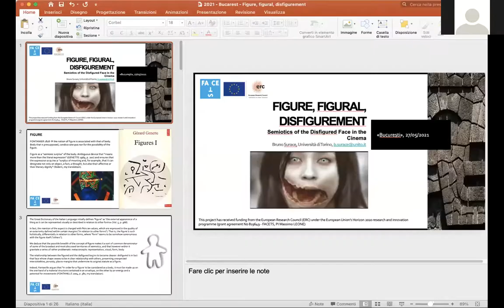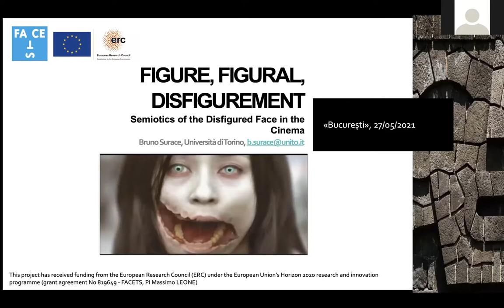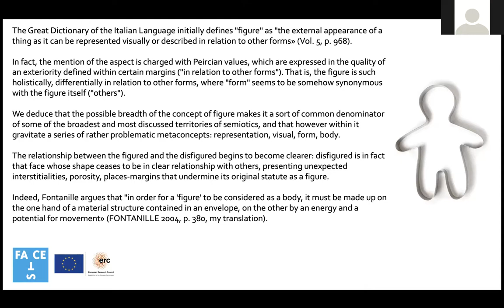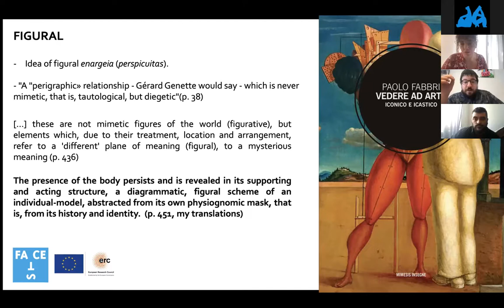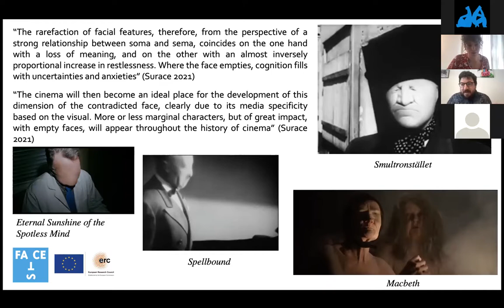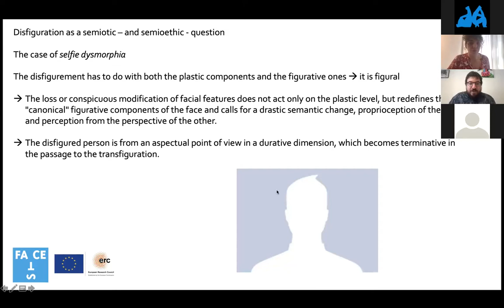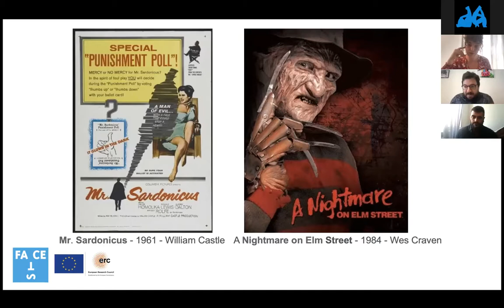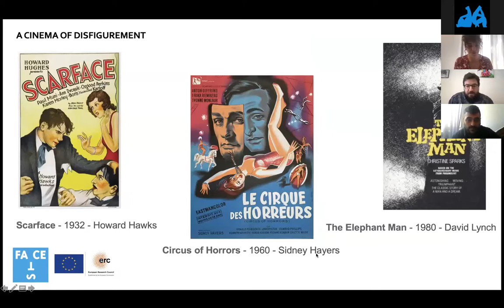Semiosis in Communication - Bucharest 2021 - Bruno SURACE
International Conference Semiosis in Communication: Culture, Communication and Social Change (3rd edition), May 26-29, 2021, SNSPA Bucharest, România.

Bruno SURACE - Figure, Figural, Disfigurement: Semiotics of the Disfigured Face in the Cinema